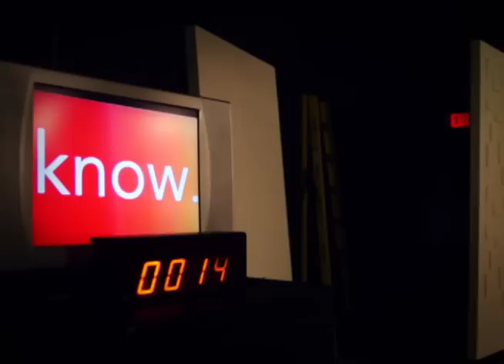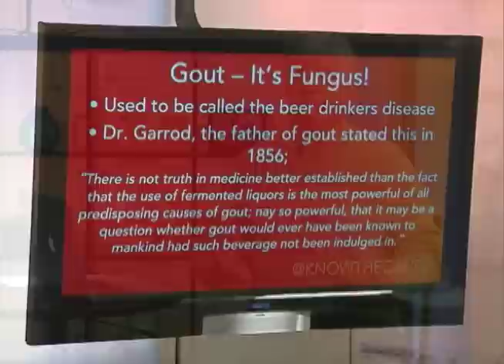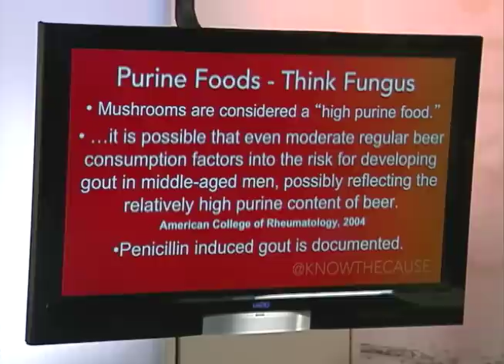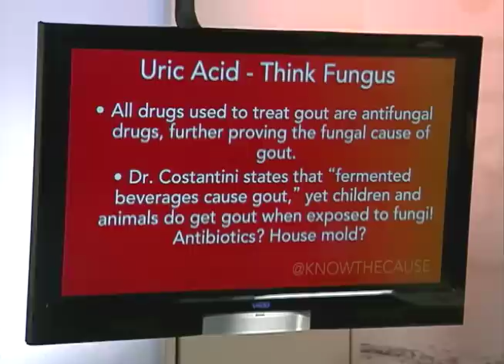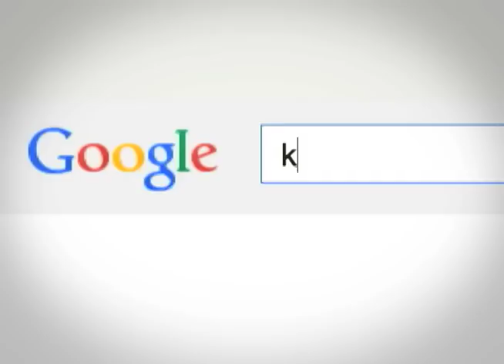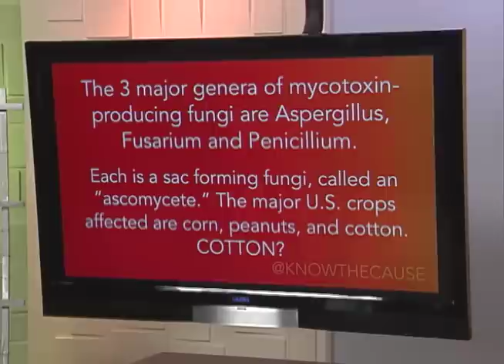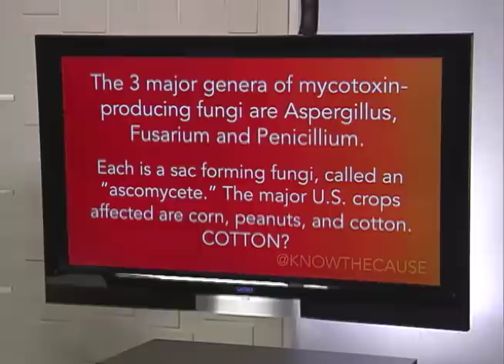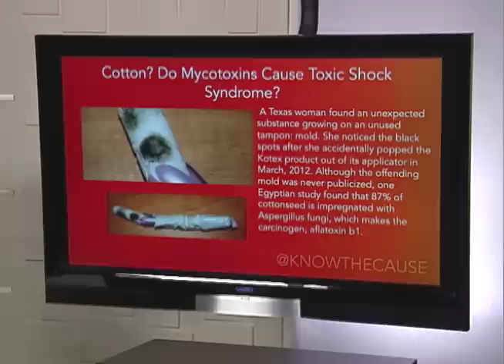Take control of your immune system - Know The Cause - 1st Episode (10093)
Show Summary
Immune System, Gout - 1st Episode (10093)

Season 2015

Guests:
Clay Barse
Frank Jordan
Mark Campbell
Jenny Hrbacek RN

Topics:
A Lesson on Gout
Take Clay's word for it
Cancer Connection - Melatonin
Take control of your immune system
One word, MYCOTOXIN

Featured Products
NSC Beta Glucan